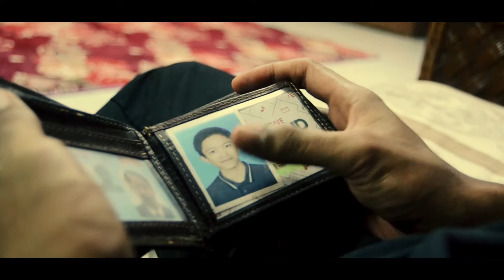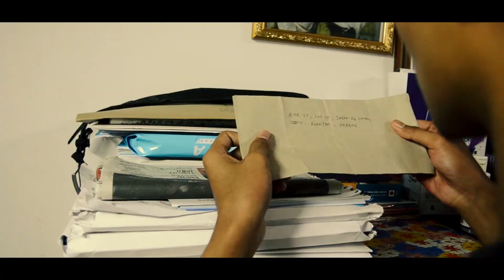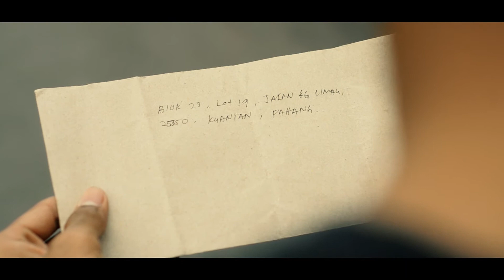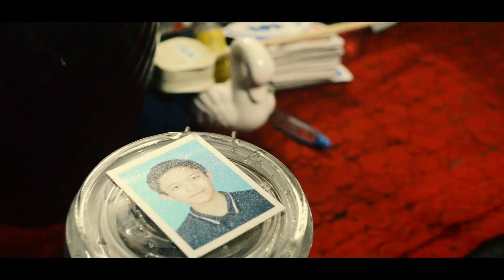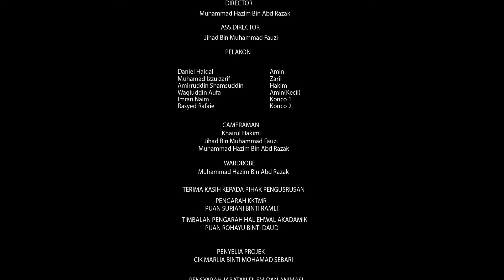09. KERAMBIT by HAZIM